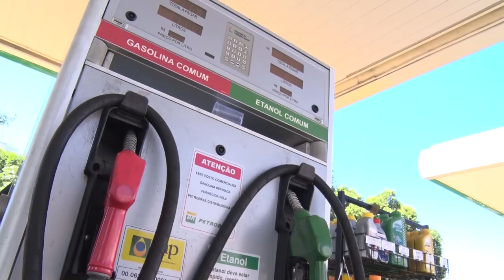Combustível em Três Lagoas é o mais barato do interior de Mato Grosso do Sul